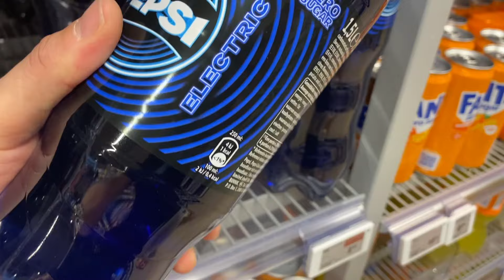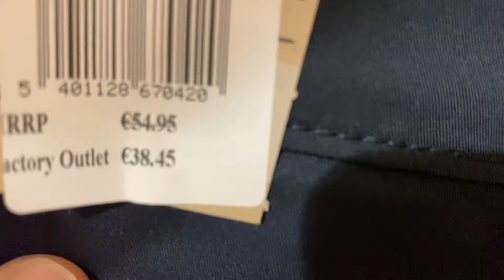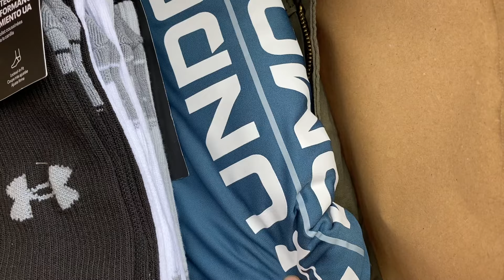CHCĄ PIENIĘDZY ZA POMOC / OSZUŚCI / EMIGRACJA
28 MAJ 2024